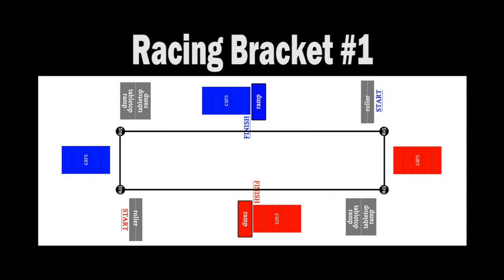Outlaw Retro Racing Bracket #1 - Jan 8, 2017 - Trigger King R/C Monster Trucks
Outlaw Retro Monster Truck Racing "Chicago-style" from January 8, 2017 at Smac Trac in St. Charles, MO.